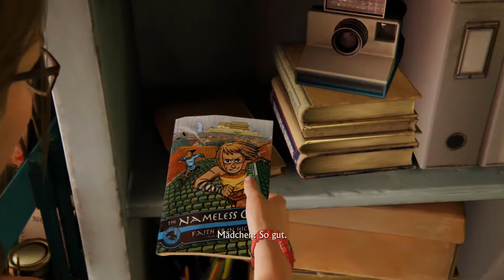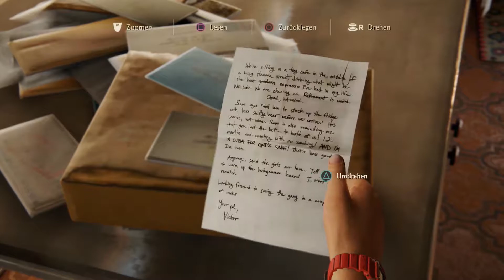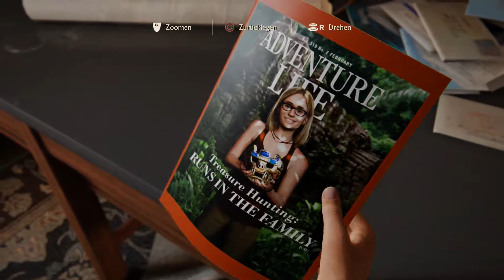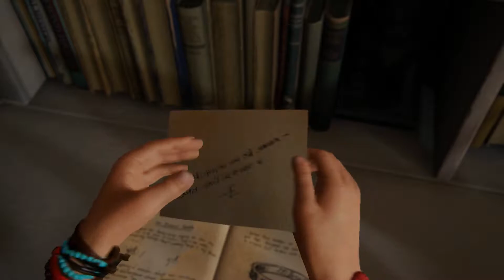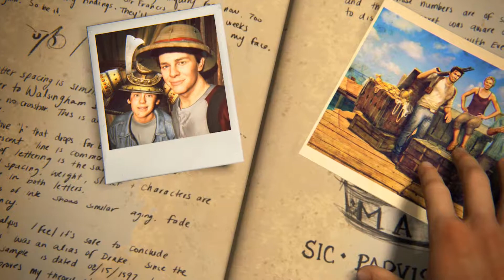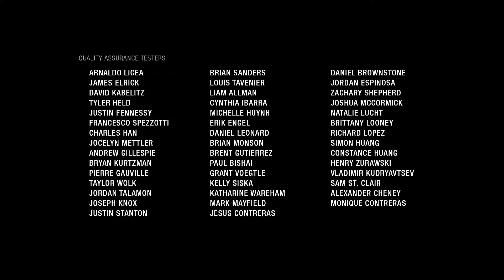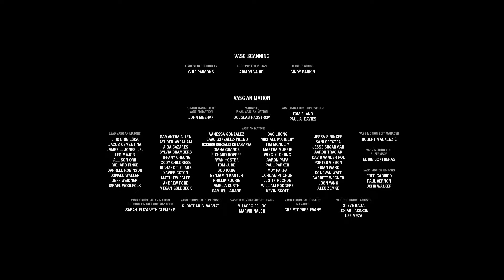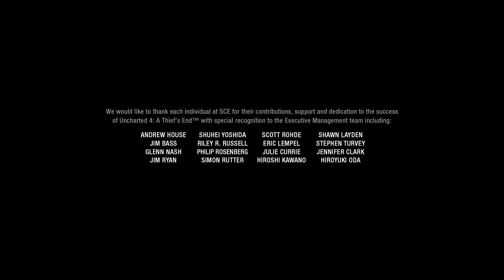UNCHARTED 4: A THIEF'S END |040 - Das Finale Let's Play Uncharted 4